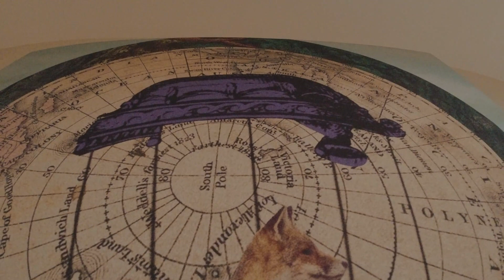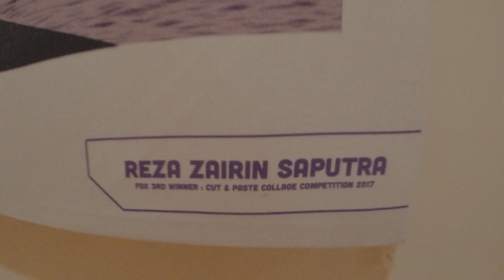Suasana Syahdu dan Melankolis pada Resepsi Pernikahan di Fox Harris Hotel City Center Bandung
Pernikahan memang merupakan sebuah hal yang sakral, sehingga kalau bisa hanya dilakukan sekali saja seumur hidup. Oleh karena itu, untuk menghadapi momen pernikahan banyak pasangan yang mencurahkan hal terbaik yang bisa mereka berikan untuk mendapatkan kesan dan kenangan untuk dikenangan selamanya.

Bandung jogja, dj bandung juara, dj bandung insomnia, dj bandung juara remix, dj bandung breakbeat. DJ bandung live, dj bandung remix, dj bandung juara full bass, dj bandung lautan api, dj bandung terbaru, dj bandung menangis lagi, bandung kota, bandung kuliner, bandung koplo, bandung kusta, bandung kabupaten bandung, bandung karate club kota bandung jawa barat, bandung kota kembang asep balon, bandung kabupaten bandung dina iuh iuh gunung, bandung korea, circle k bandung, warung w.k.k bandung.